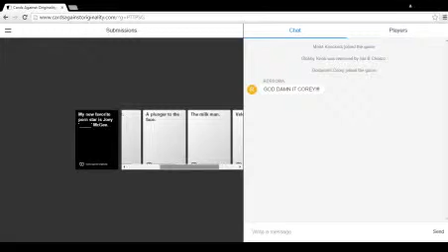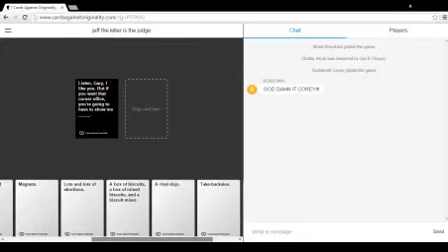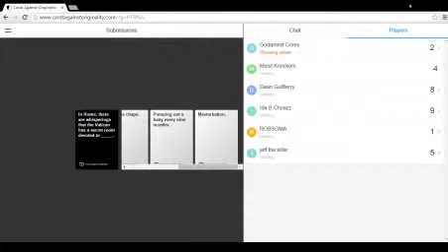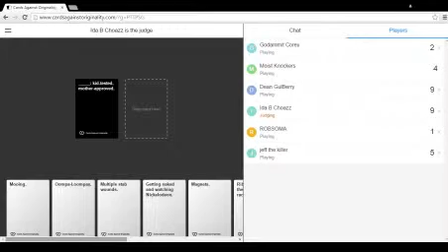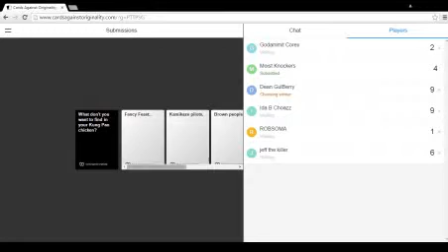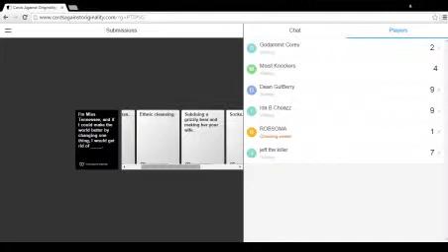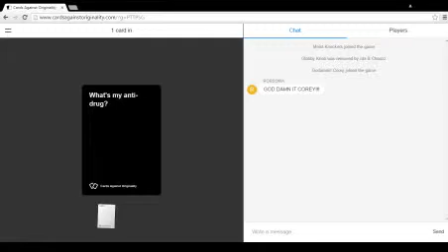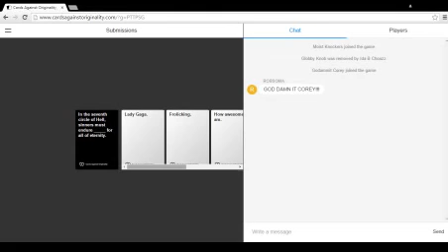Card Against Humanity w/ Friends! - Part 4: We Broke Rob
As the jokes get worse, some of us begin to lose it...who will be the next to break down from the cards being played in this game?